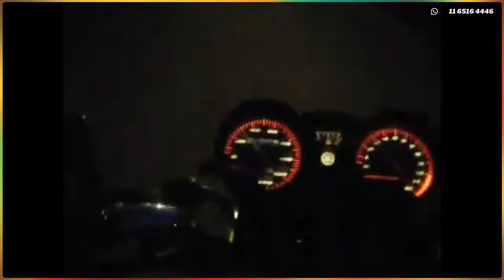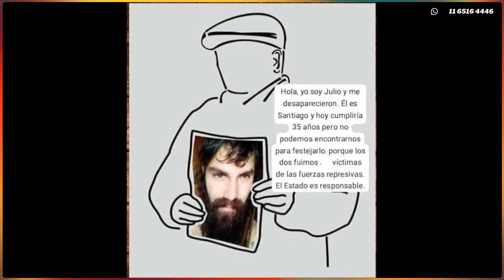VIENTOS DE REBELIÓN 27-7-24 en Caput